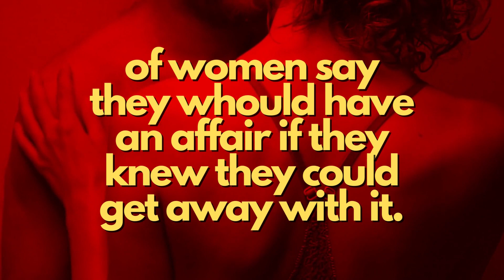Fun Facts about Women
Did you know!! Fun Facts about Women